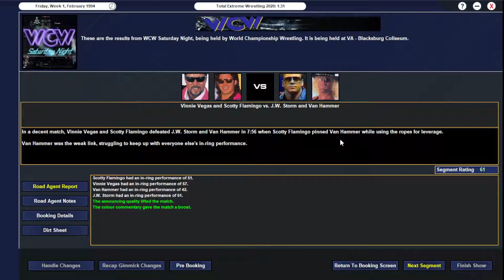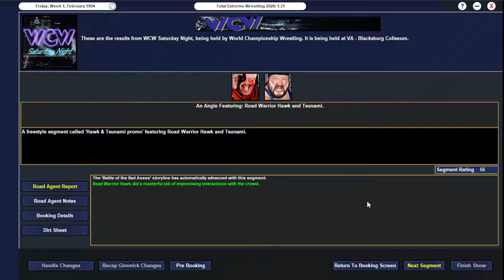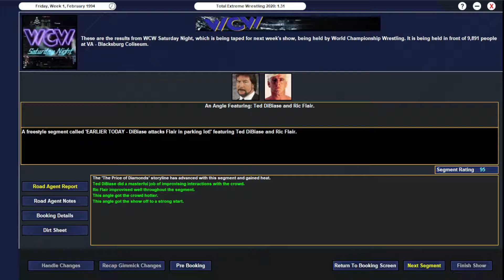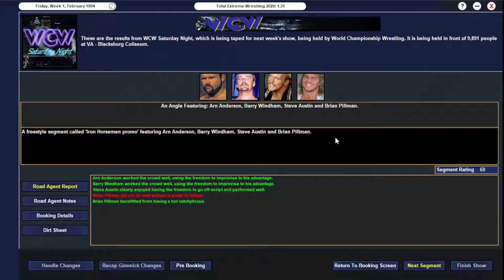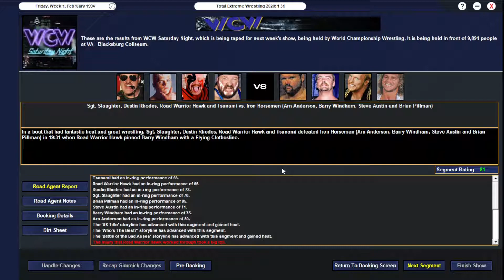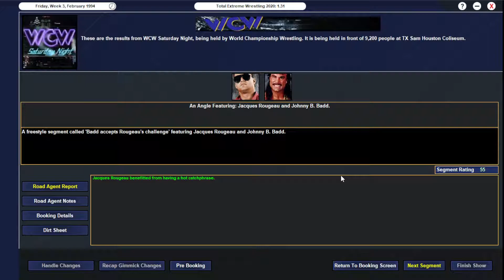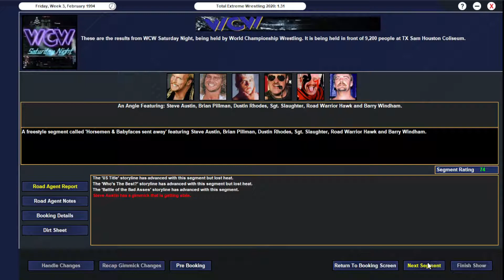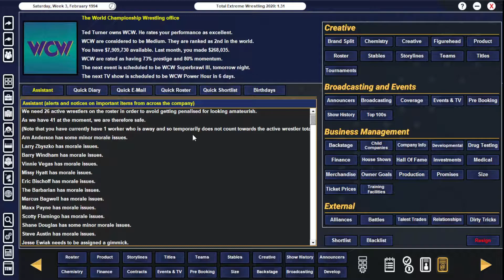TEW 2020 | WCW 1993 - Episode #20 | Road to Superbrawl IV (Part II)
The road to Superbrawl IV in WCW 1994 continues as an injury changes plans for the PPV, Sting attempts to earn a shot at the International World Title, Cactus Jack makes a statement about his WCW Heavyweight Championship defense at Superbrawl, more matches are made, tensions rise between the Iron Horsemen and their opponents, and more!